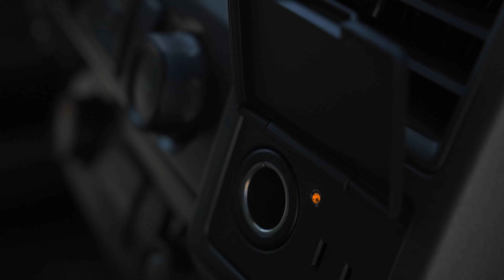HVIP Truck Catalog: XL Fleet XL Electric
The XL Electric Class 6 Battery Electric Vehicle is an eligible vehicle in California HVIP. Through HVIP, purchasers can receive a point-of-sale discount to purchase this zero-emission vehicle. For more information or to see HVIP's other eligible vehicles, or @CaliforniaHVIP on Twitter.